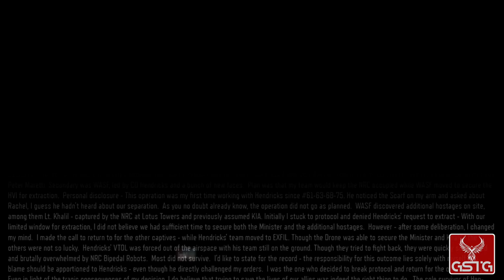Call of Duty: Black Ops 3 [GAMEPLAY] - PS4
Call of Duty: Black Ops 3 gameplay from PS4.
Pure Call of Duty: Black Ops 3 gameplay without comment.

Call of Duty: Black Ops IIII takes place between the events presented in Call of Duty: Black Ops II and Call of Duty: Black Ops III. Contrary to the previous games in the series, the title lacks a singleplayer campaign. Instead, the developers decided to tell the story of various Specialists through the multiplayer mode. The action in Call of Duty: Black Ops IIII is presented from a first-person perspective. The game introduces various changes to the gameplay mechanics. The most important one is the lack of automatic health regeneration. Now the players can heal themselves manually when the time is right. The developers also removed the wall running and thrust jumps. The weapons are never pulled down and it is possible to shoot even while climbing or using the grappling hook.